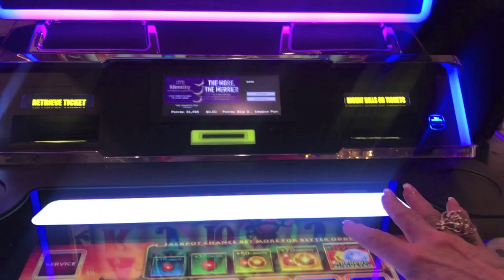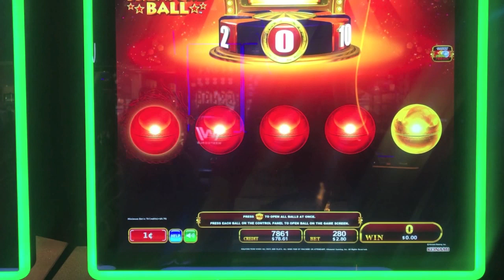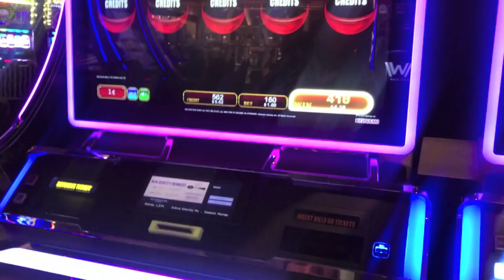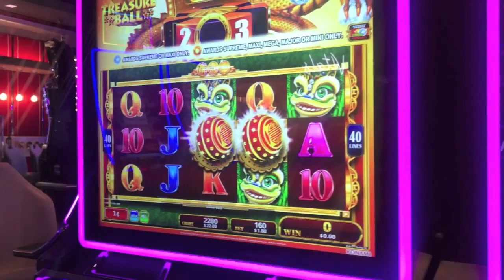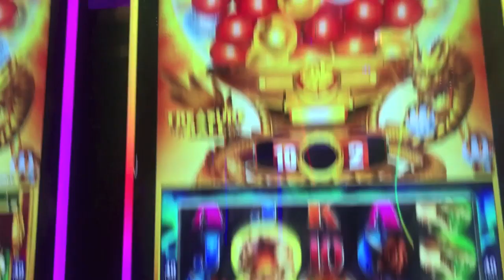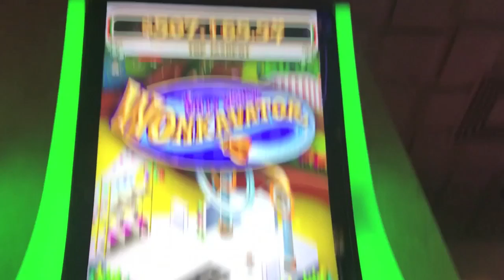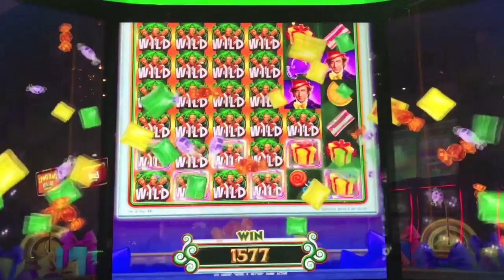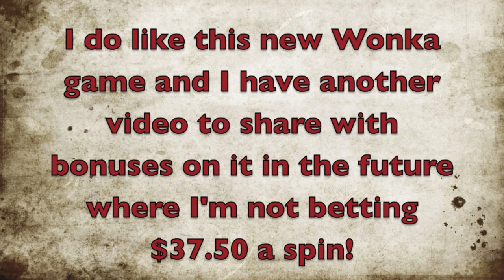HANDPAY JACKPOT ON NEW WILLY WONKA WONKAVATOR & NEW TREASURE BALL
Handpay jackpot on Willy Wonka Wonkavator & New Treasure Ball slot bonus